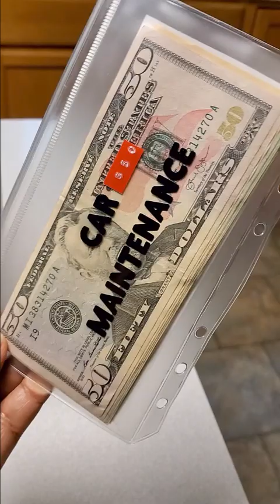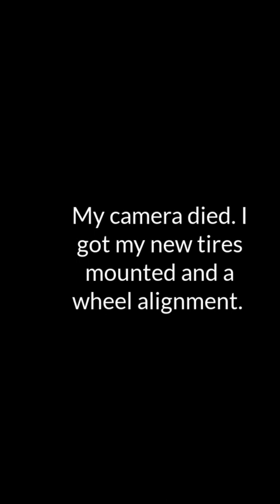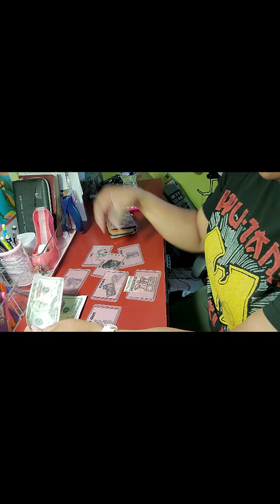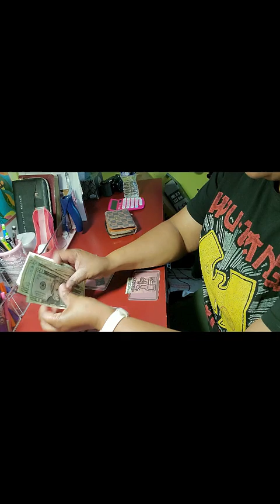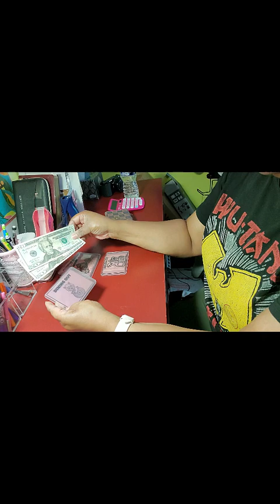CASH STUFFING MY WEEKLY WALLET AND CAR MAINTENANCE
In this video I am cash stuffing my weekly wallet. I also bring you along as I take care of some much needed car maintenance.